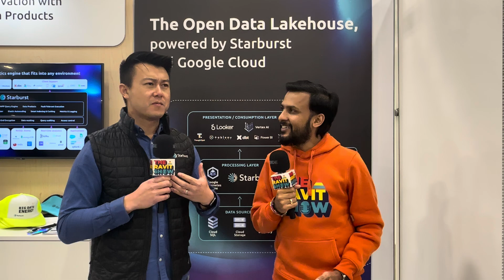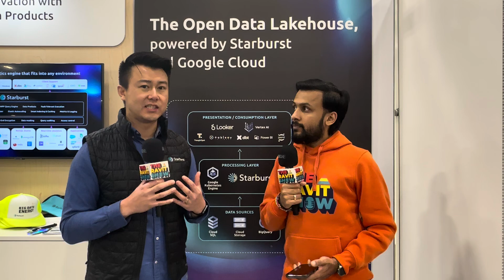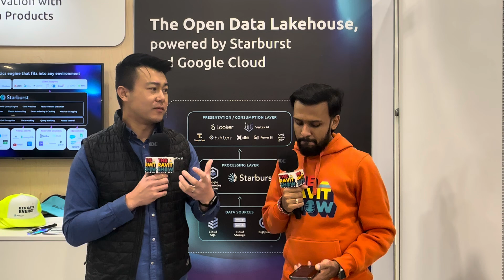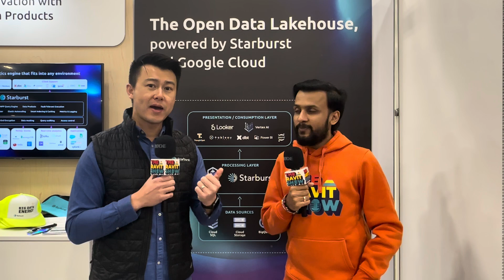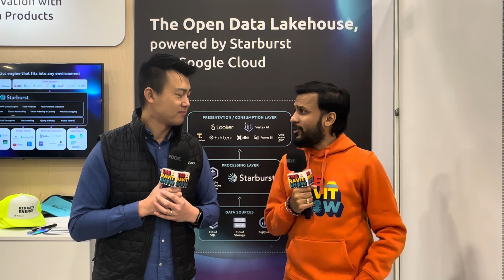Trino and Iceberg with Jay Chen, VP Product Marketing at Starburst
Loved the conversation with Jay Chen, VP Product Marketing at Starburst on The Ravit Show at Google Cloud Next' 2024. Here's a summary of our discussion:

-- Jay discussed common patterns around Trino in today's data lakehouse world, shedding light on emerging trends and best practices in data architecture.

-- We explored how the combination of Trino and Iceberg enables unique capabilities in data architecture, offering advantages unlike ever before.

-- Jay highlighted the significance of having a solid lakehouse foundation in navigating the world of AI, emphasizing its role in solidifying the data layer for eventual AI innovation.

-- Jay provided insights into recent announcements at Starburst aimed at enabling the data lakehouse, offering solutions and advancements to support organizations in their data initiatives.

A big thank you to Jay Chen for sharing his expertise, and to Google Cloud Next for hosting such an engaging event!